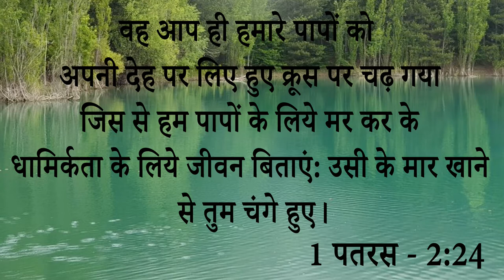Big Testimony || क्या सच में परमेश्वर तेल और पानी से चंगा करता है या नहीं एक बड़ा सच